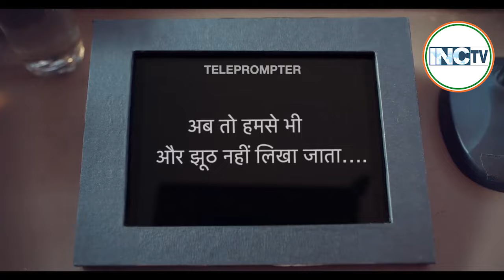सच्चाई खुल के रहेगीपरिवर्तन होकर रहेगा...हाथ बदलेगा हालात ✋